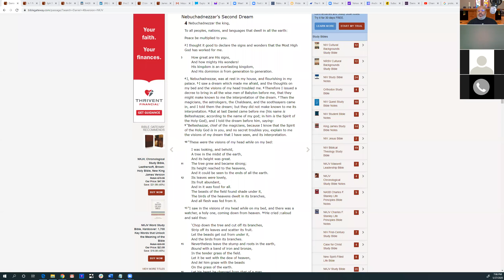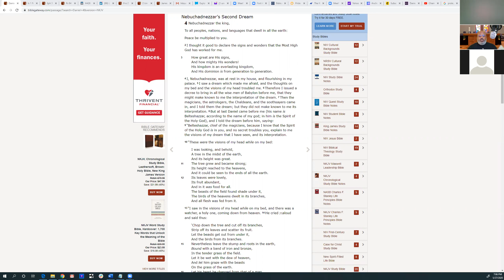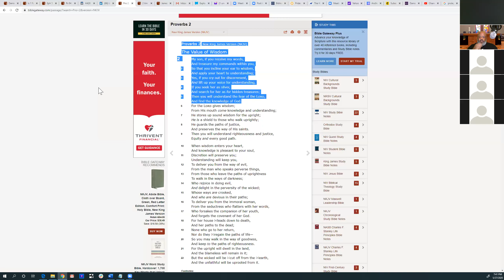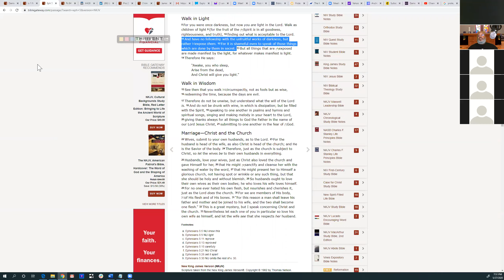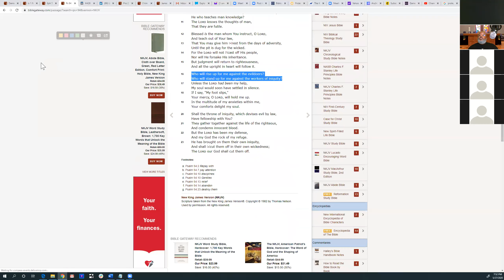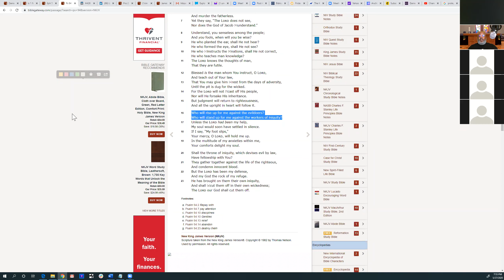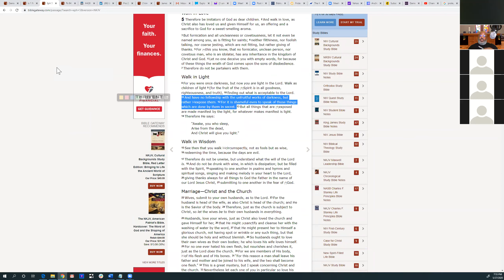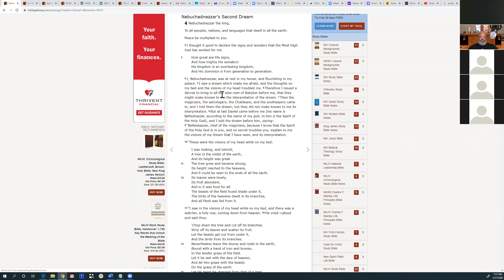Bible Study - Daniel Chap 4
Road 2 Damascus Church